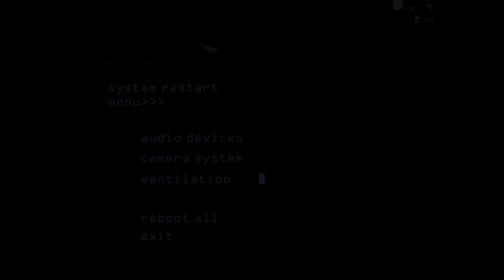Five Nights at Freddy's 3 | Gameplay Walkthrough | Part 4 - 4th Night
Let's Play Five Nights at Freddy's 3 Story that covers the full Episode up until the ending! From Part to Part.

Five Nights at Freddy's 3 Walkthrough and Let's Play Playthrough of Five Nights at Freddy's 3 with Live Gameplay and No Commentary in 1080p and 4k high definition at 60 fps. This Five Nights at Freddy's 3 walkthrough will be completed showcasing every level, mission, boss, and story ending.

Five Nights at Freddy's 3 is an indie point-and-click survival horror video game created by Scott Cawthon. It is the third installment in the Five Nights at Freddy's series and is chronologically set thirty years after the events of the first game. The game was released on Steam on March 2, 2015, for Android devices on March 7, 2015, and for iOS devices on March 12, 2015.

The game received mixed to positive reviews from critics, praising Spring trap and the reworked camera system but criticizing the phantom animatronics' jumpscares.

This is a Gaming channel. My Goal here is to post Good Quality and enjoyable content for My Viewers. Epic Videos are always incoming...

If you have any questions about any game then tell me In "Command"